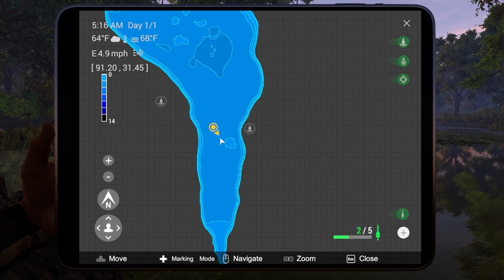How to Catch Spotted Bass in Fishing Planet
Howdy! A simple tutorial on catching Spotted Bass on Lone Star Lake.
Let me know what fish to feature next!

00:00 Intro
00:18 Location
00:28 Checking the Depth
00:37 Tackle and Gear
00:50 Cast In
01:03 Bite
01:24 Catching the Bass
01:35 Outro